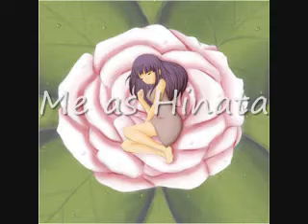Gaara x Hinata - Addicted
Part R of Project CORY! Sneak peak of Part Y of Project CORY after the credits! ^^ Another birthday surprise! Isn't it so cute that they end up together in the end? It switches from Gaara to Hinata's point of veiw alot, so keep up! Whenever it says "Heartbreaker", it's the other person calling THEM a heart breaker. A.K.A., whoeever's on the screen in getting called a heartbreaker.